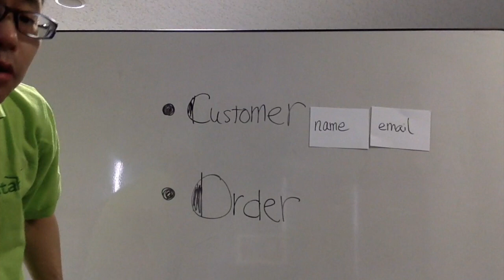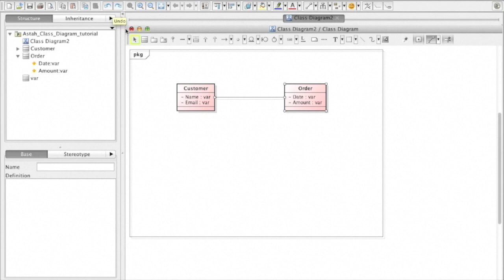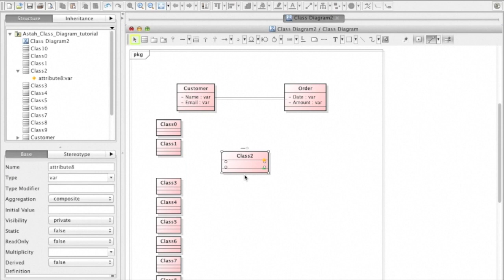3 min lectures for your daily modeling - (1) Fundamental UML Class Diagram (new intro)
Kenji lecturing the basic of UML Class diagram by drawing a sample diagram using the UML modeling tool - Astah